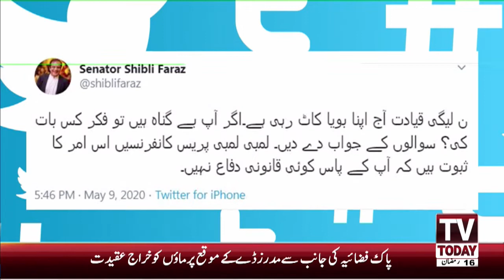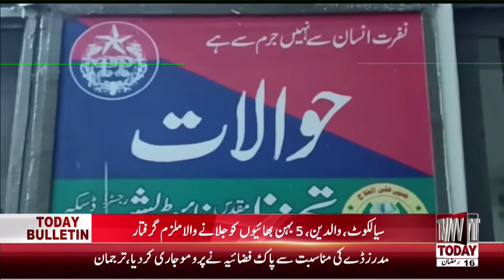12:00 PM | COMPLETE BULLETIN | 10 MAY 2020 | TV TODAY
12:00 PM | COMPLETE BULLETIN | 10 MAY 2020 | TV TODAY